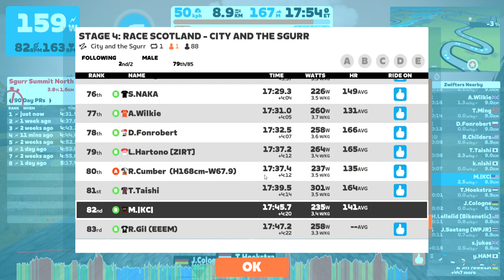Race: STAGE 4: RACE SCOTLAND - CITY AND THE SGURR (B) on City and the Sgurr in Scotland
Welcome to the February ZRacing Monthly Series!

This month we’ll take on 4 brand new Scotland routes that have been built for racing. The Stage 1, 2, and 4 courses will be used during the historic ‘Battle Royale’ 2023 UCI Cycling Esports World Championships on Feb 18! For more info about the pro races and where to watch, head

Stage 4 kicks off February 27 - March 5 with 1 lap on the City and the Sgurr course. This route was the second route the pros raced during the UCI Cycling Esports Worlds Champs, and is the final stage of the series, so get ready to give it your all!

Featuring weekly events with a general classification (GC) that resets every month, race your way onto the leaderboards!

Complete one stage to unlock the Scotland Jersey. Complete all 4 stages to pick up the “Race Scotland” badge.

Dates: Feb. 27 - March 5
World: Scotland
Route: City and the Sgurr
Laps: 1
Distance: 8.6 km
Elevation: 161 m

We love PowerUps and what they bring to racing. Use them as part of your race strategy or simply for a little bit of assistance when needed! For this event, the PowerUps are:

Feather

RACE SCOTLAND GC - Compete in all 4 races during February as a general classification (GC) challenge and shoot for your best combined time over the month! You can improve your time for any event by racing it more than once if you want to try again. Only your best time will count towards your overall standing.

So settle in for the month, turn racing into a weekly habit, and track your overall position in the series week by week

Please note: for your results to show up in ZwiftPower you must use a heart rate monitor (HRM) and be riding on a smart trainer, smart bike, or using a power meter.